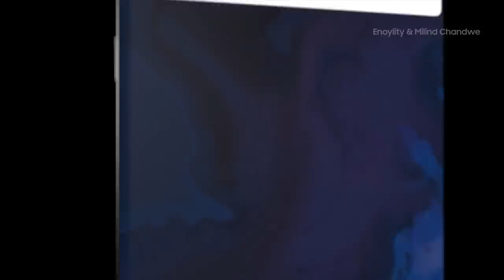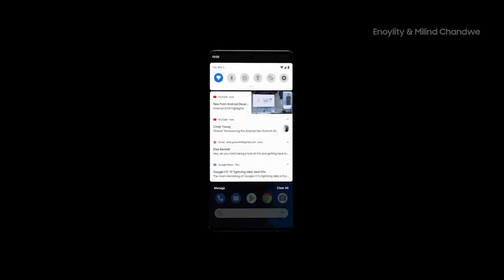Galaxy Note20 : Concept | Enoylity Technology Original Concept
WinX DVD Ripper - convert DVD movie to MP4 for iPhone, Android

WinX DVD Ripper is a GPU accelerated Windows program which converts any DVD to video and 1:1 backup DVD to ISO. It can convert a full DVD movie in just five minutes without quality loss.

Samsung Galaxy Note 20 Official Introduction By Samsung

So here is the new Samsung Galaxy Note 20 trailer with amazing super powerful features and specifications including the new 108MP and 100x zoom camera setup, new colors, 7.0" largest Note display ever, 5000 mAh battery and many more. Watch the complete video for full upcoming specifications.

► Concept Trailer Created By Producer Milind Chandwe & Enoylity Team. Stay tune for the upcoming new iPhone 12 Trailer.

Samsung Galaxy Note 20 trailer trending in USA, India, UK, United Kingdom (England), Russia, Japan, Switzerland, Canada, Brazil, Mexico, France, New Zealand, Spain, Italy, Sweden, United Arab Emirates (UAE), Dubai, Singapore.

MB01FA5BBV4NLRM